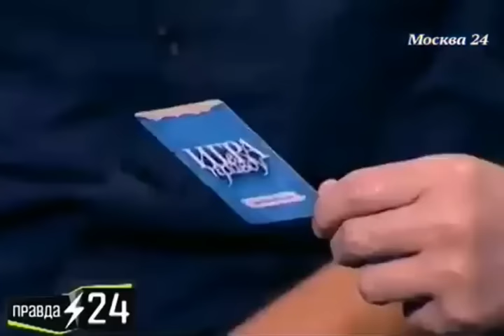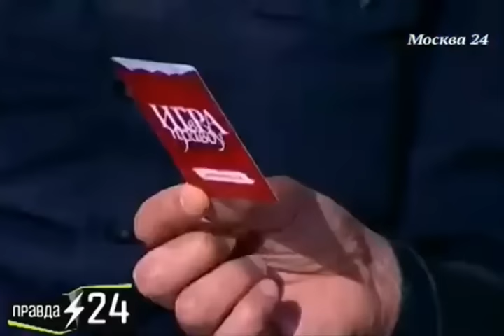Светлоликие © атакуют Леонида Ярмольника из-за поддержки СВО